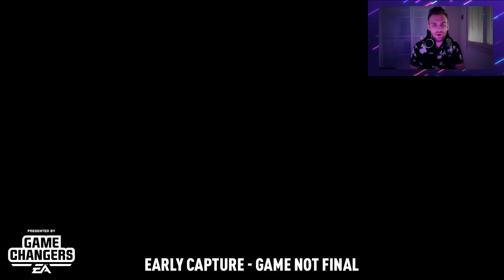VI MOSTRO IL GAMEPLAY DI FUT 21!